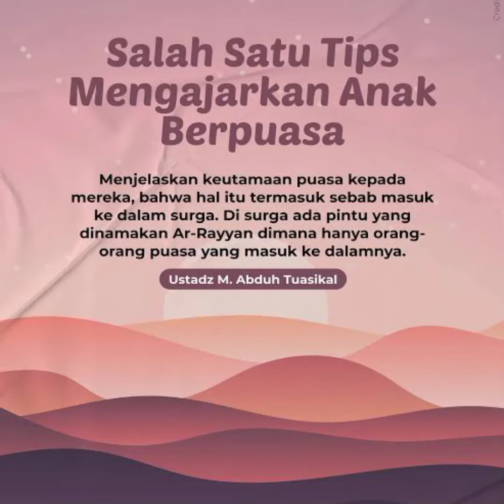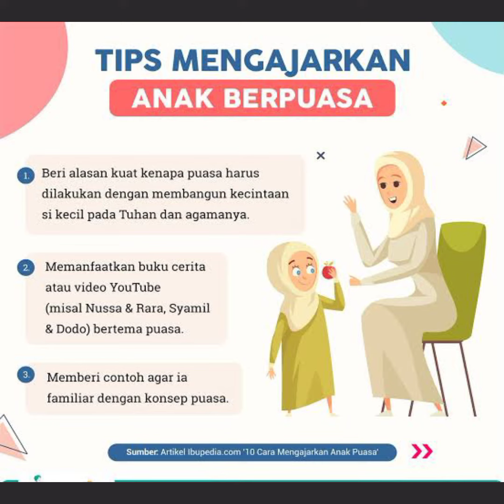Tips Melatih Anak Agar Berpuasa